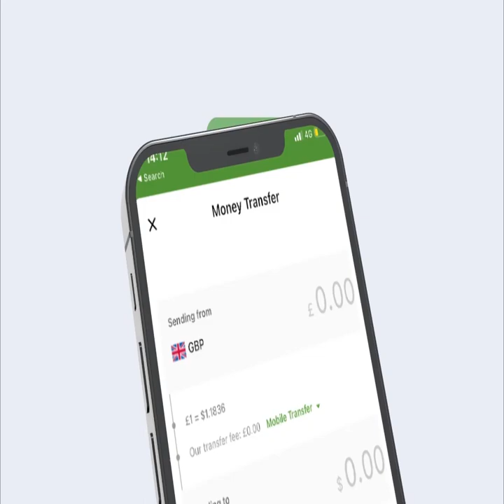Qaabkii ay udhacday codayntii xubnaha Komishanka Doorashooyinka Qaranka JSL.